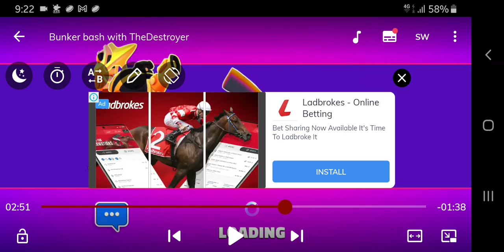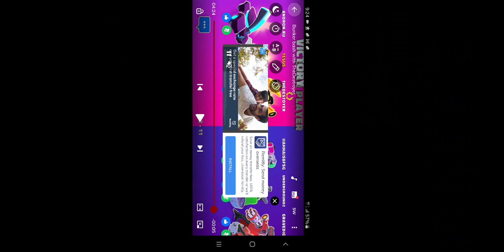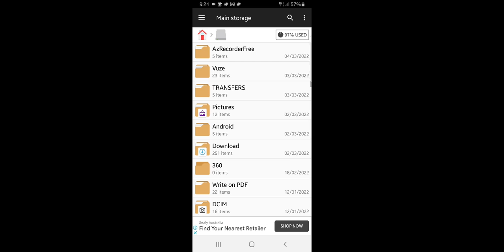Showing you why NINJA is the perfect tank for BUNKER BASH.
Thank you too Zveroboy and TheDestroyer for participating in these videos. Legends!